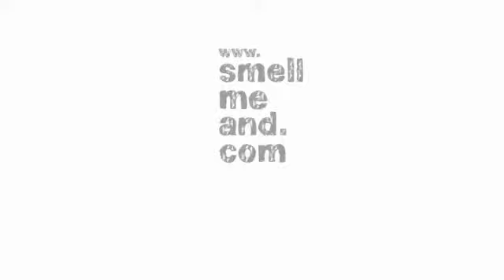Vulva Original - " Natural Vagina Smell"